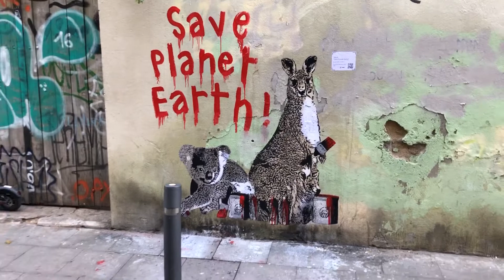Save Planet Earth! 🆘🐨🦘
Save Planet Earth! 🆘🐨🦘help WWF.